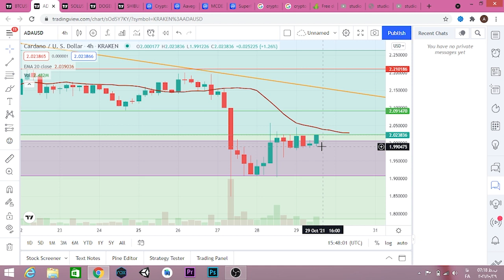تحلیل کاردانو امروز 1400/8/7 : فوری تحلیل ارز cardano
طبق قول همیشگی، امروز هم راس ساعت تحلیل کاردانو و پیش بینی ارز دیجیتال کاردانو را داریم